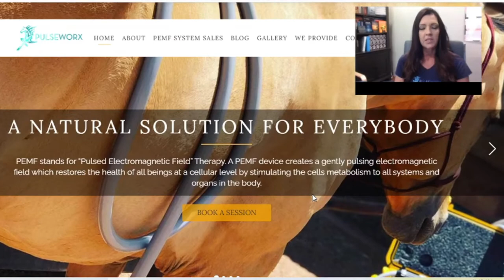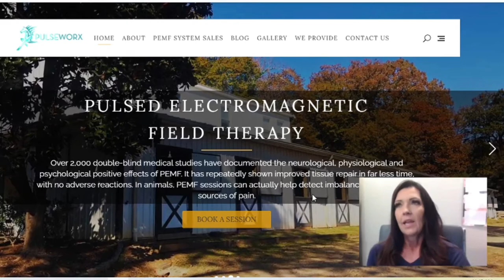Cellular Exercise with PEMF Therapy for Pets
Wendy Claytor runs a successful Pulsed Electromagnetic Field (PEMF) therapy business, she helps Humans, Horses and Pets via the benefits of cellular exercise.  Wendy loves the business so much that she is also an Independent Representative for the PEMF manufacturer.

(all photos in this video are  used with permission by Wendy Claytor)

In this series of interviews, Jim and Bee from Modern Canine interview people who have turned their love for pets into a career or lifestyle.

If you love 💓 traveling with your dogs 🐾 and want to share your dog friendly adventures, join our interactive Facebook Group

*We are a participant in the Amazon Services LLC Associates Program, an affiliate advertising program designed to provide a means for us to earn fees by linking to Amazon.com and affiliated sites. We thank you for your support.